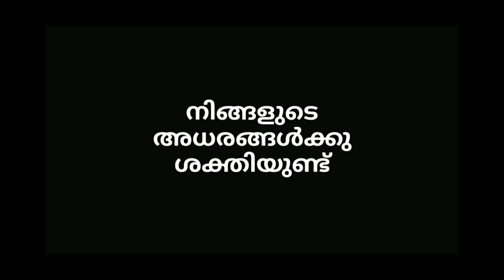Thomas alva edison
Thomas Alva Edison (February 11, 1847 – October 18, 1931) was an American inventor and businessman who has been described as America's greatest inventor. He developed many devices in fields such as electric power generation, mass communication, sound recording, and motion pictures.